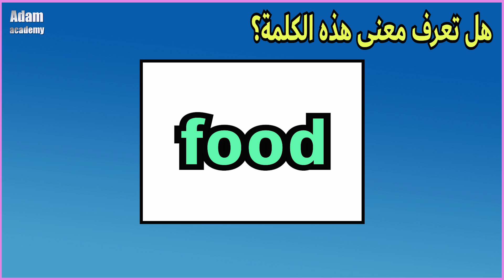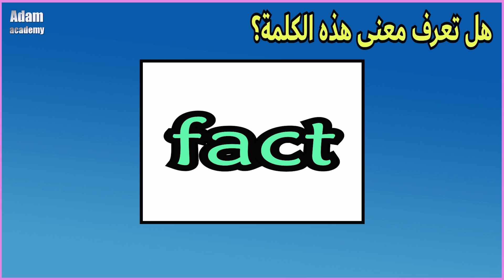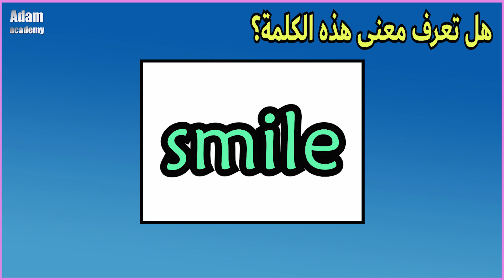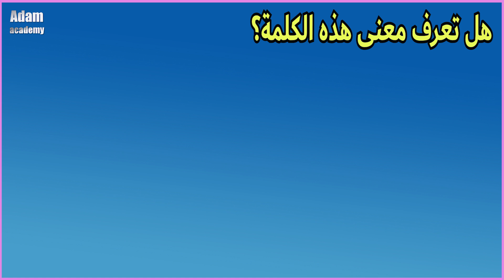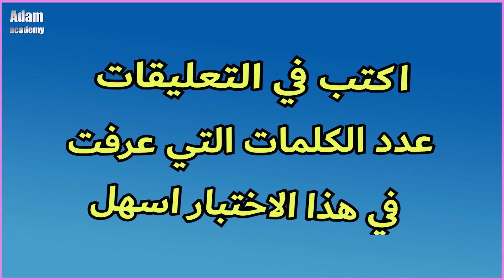طريقة رائعة ومسلية في حفظ المفردات الانجليزية ـ اختبر لغتك الانجليزية من خلال 20 كلمة سهلة للمبتدئين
اهلا بكم متابعينا الأعزاء,
في هذا الاختبار جمعنا لكم 20 كلمة سهلة وستخدمنا طريقة مبثكرة ومسلية اتعلم من خلال البطاقات وهي طريقة جيدا في حفظ المفردات وتذكرها وايضا استخدمنا هذه الكلمات مع صوت الكي تسمع نطق المفردات وتحفظها,
وبيتوفيق للجميع

تعلم كيف تضيف الكلمات الى جمل وعبارات بطريقة سهلة ومبتكرة / طريقة رائعة ومبتكرة في تعلم الانجليزية

شاهد ايضا👇👇
اكثر من 70 في المئة ينطقون هذه الكلمات بشكل خاطئ / تعلم كيف تنطق هذه الكلمات بشكل صحيح وبسهولة

طريقة رائعة ومبتكرة في حفظ الكلمات في اللغة الانجليزية ـ أكثر 25 كلمة استخداما في اللغة الانجليزية

طريقة رائعة ومبتكرة في حفظ الكلمات في  الانجليزية ـ أكثر 25 كلمة استخداما في اللغة الانجليزية #2

طريقة رائعة ومبتكرة في حفظ الافعال في اللغة الانجليزية ـ أكثر 25 فعل استخداما في اللغة الانجليزية

طريقة رائعة ومبتكرة في حفظ الافعال في الانجليزية ـ أكثر 25 فعل استخداما في  الانجليزية الجزء الثاني